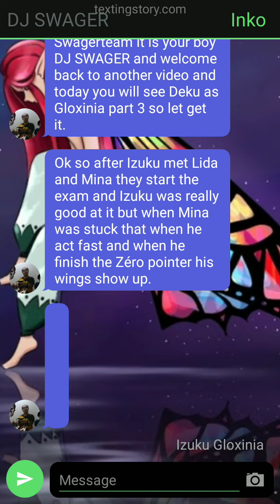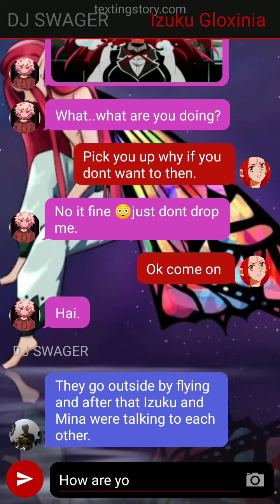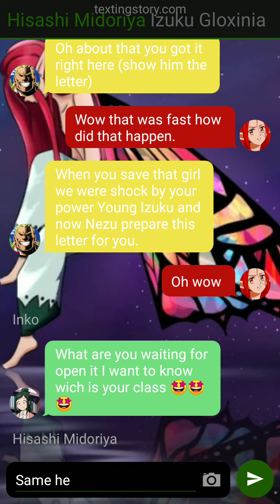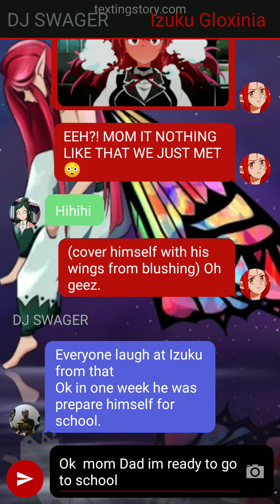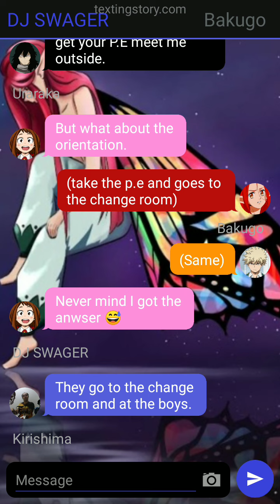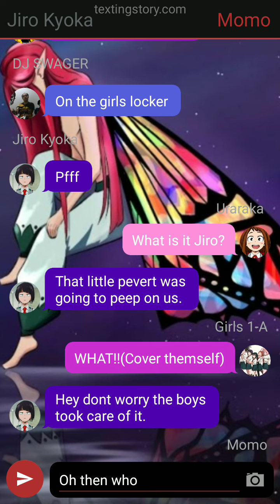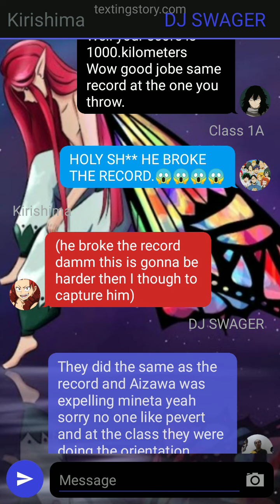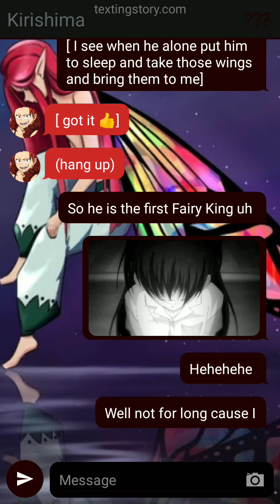Deku as Gloxinia part 3 (the wings reveal and the traitor UA)